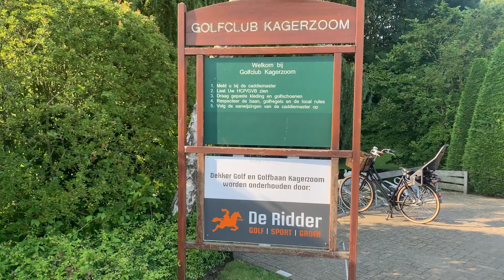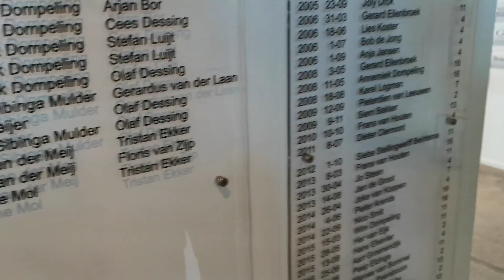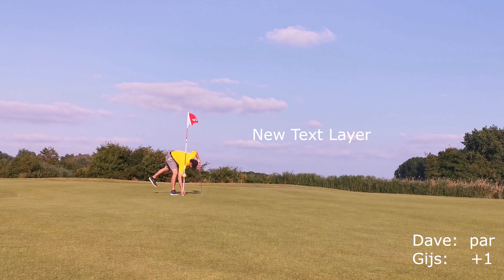Vlog #2 Kagerzoom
Vlog 2 is er alweer! We spelen op Golfclub Kagerzoom, de club waar Gijs ooit begon. Dave was er uiteraard ook weer bij en we hadden een speciale cameraman bij ons. Bedankt Daan! We gaan je zien!